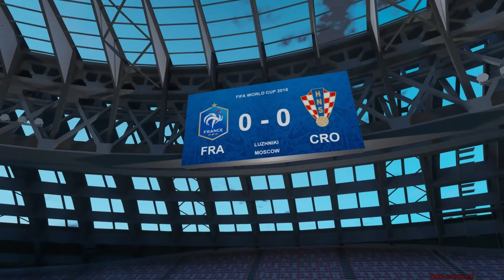سافرت الى مدينة دبي في قراند 5 | شاهدت أطول برج في العالم 😱🗼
سافرت الى مدينة دبي في قراند 5
السفر الي مدينة دبي في GTA V

في هذا الفيديو المثير، ستشاهد رحلتي المليئة بالمغامرات إلى مدينة دبي الرائعة في لعبة Grand Theft Auto V. سأأخذك في جولة ساحرة في هذا العالم الافتراضي المذهل حيث ستستكشف مدينة دبي بكل جمالها وتفاصيلها.
سنستكشف مدينة دبي في الليل، حيث تتألق المباني العملاقة والأضواء المتلألئة تضفي جوًا ساحرًا على المدينة. ستكون لديك فرصة للتجول في شوارع دبي والتعرف على أماكنها الشهيرة مثل برج خليفة، أطول برج في العالم. سأقود سيارات فاخرة وأستمتع بالمشاهد الخلابة للمدينة الحديثة والأماكن السياحية الأخرى.
ومن خلال استخدام مود دبي المخصص لـ GTA V، ستشعر وكأنك في قلب المدينة الحقيقية. ستكون لديك فرصة لاستكشاف الجزر الرائعة والمناظر الطبيعية الخلابة التي تحيط بها. سأعرض لك أيضًا بعض المودات الأخرى المذهلة التي تعزز تجربة اللعب وتضيف لمسة فريدة إلى قراند 5.
استعد لمشاهدة تحديات مثيرة ومغامرات مليئة بالإثارة أثناء تجوالي في مدينة دبي الافتراضية. ستكون هناك لحظات التي تعتبر جزءًا من جمال لعبة GTA V.
انضم إلي في هذه الرحلة الممتعة إلى مدينة دبي في قراند 5، واستعد لاستكشاف أراضٍ جديدة وتجربة تحديات مثيرة في هذا العالم الرائع.

في هذا الفيديو المثير، ستشاهد رحلتي إلى مدينة دبي في لعبة Grand Theft Auto V (GTA V). استخدمت مود دبي المذهل الذي يحاكي جمال وروعة المدينة الحقيقية. بدأت رحلتي في النهار، حيث استكشفت شوارع المدينة النابضة بالحياة وأبنياتها الشاهقة. ثم، بدأت المغامرة الحقيقية عندما غرقت المدينة في ظلام الليل. لقد تم تجسيد برج خليفة الشهير بشكل مدهش في اللعبة، وكانت تلك المنظر المدهش بمثابة تحفة فنية.
استكشفت العديد من المعالم السياحية الشهيرة في دبي، بما في ذلك جزر دبي الرائعة، حيث يمكنك الاستمتاع بمناظر خلابة والمشي على الشواطئ الرملية البيضاء. كما قمت بتجربة تحديات مثيرة في اللعبة، مثل القفز من برج خليفة بالمظلة أو سباق السيارات السريعة في شوارع المدينة.
تعد مودات GTA V هنا أمرًا لا غنى عنه، حيث يمكنك تخصيص تجربتك وإضافة تعديلات مدهشة إلى اللعبة. ومن بين هذه المودات، يتميز مود دبي بتفاصيله الدقيقة والواقعية، مما يجعلك تشعر وكأنك تستكشف المدينة الحقيقية.
استمتع بالمناظر الرائعة والمغامرات المثيرة في هذا الفيديو المدهش، حيث ستنقلك إلى عالم دبي الافتراضي في GTA V. استعد للتمتع بمشاهدة برج خليفة وأماكن أخرى مذهلة وتجربة حماسية لا تُنسى في لعبة GTA V مع مود دبي الرائع.